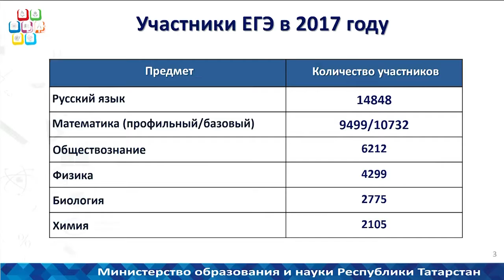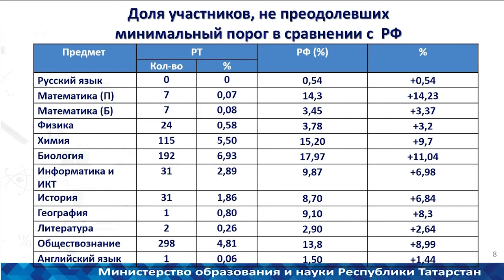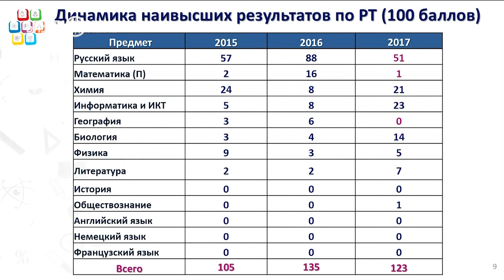ЕГЭ: В Татарстане сократилось число стобалльников по русскому языку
Сегодня в кабмине РТ прошел брифинг, посвященный итогам государственной итоговой аттестации (ГИА) и единого государственного экзамена (ЕГЭ) в Татарстане.